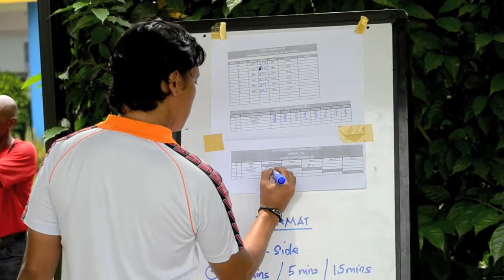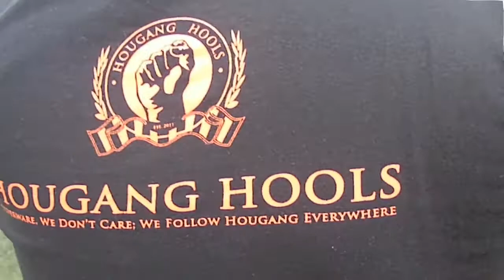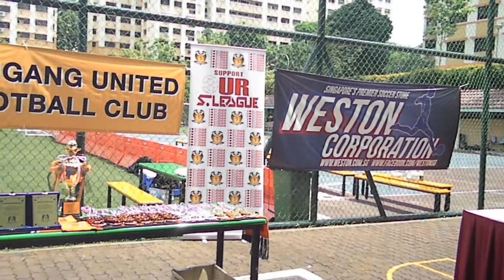Hougang United Junior Challenge Trophy 2012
Held on five days in June 2012, the HGFC Junior Challenge Trophy was an opportunity for primary schools to compete against each other in both U-10 and U-12 groups.

Substantial cash prizes for the schools and 40 individual scholarships to train and play at Hougang United were awarded.